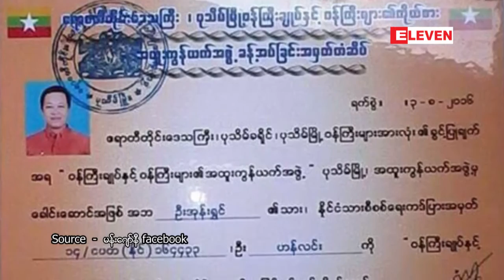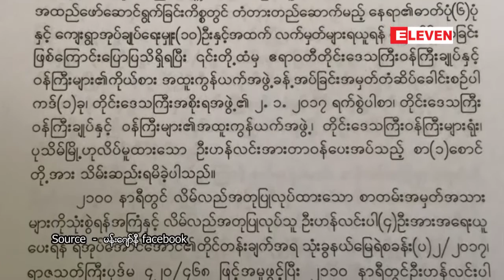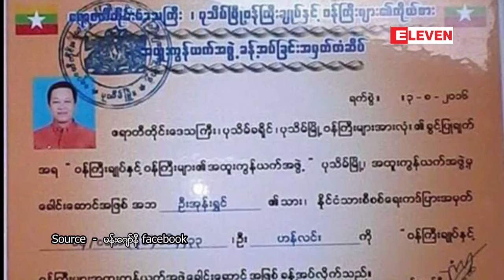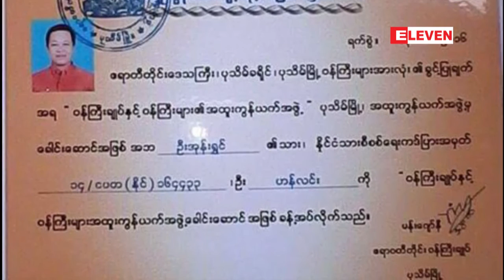ဧရာဝတီတိုင္းေဒသၾကီး ဝန္ၾကီးခ်ဳပ္နွင့္ ဝန္ၾကီးမ်ားကိုယ္စား အထူးကြန္ရက္............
ဧရာဝတီတိုင္းေဒသၾကီး ဝန္ၾကီးခ်ဳပ္နွင့္ ဝန္ၾကီးမ်ားကိုယ္စား အထူးကြန္ရက္အဖြဲ႕ဟုဆိုကာ စာရြက္စာတမ္းမ်ား နွင့္ လက္မွတ္မ်ားအတုလုပ္ လိမ္လည္သူေလးဦးကုိ ဇန္န၀ါရီလ ၅ ရက္ေန႔က ဖမ္းဆီး ရမိခဲ့ေၾကာင္း သတင္းရရွိပါတယ္။